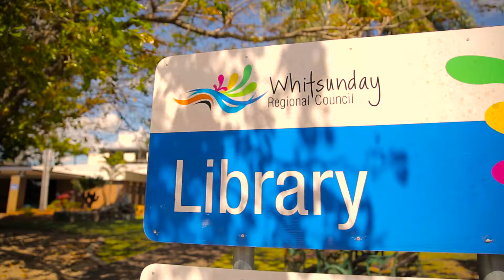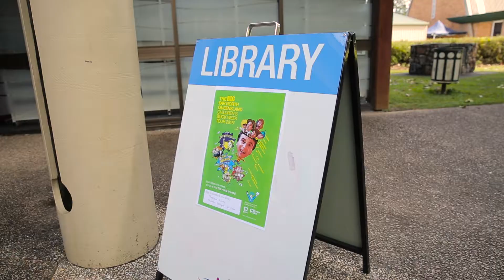Stig Live @ The Library FNQ tour 2015 - Day 4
The Whitsundays - WOW